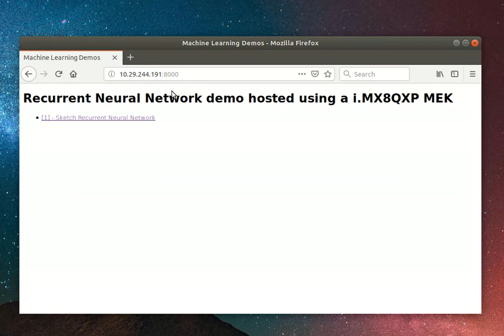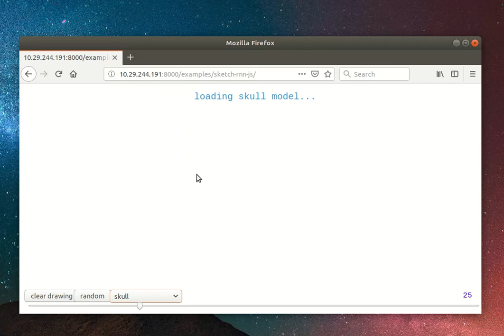Recurrent Neural Network Sketching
The iMX8 QXP MEK is only hosting this RNN demo, it does not do any data processes.
Demo was copied from Google :)